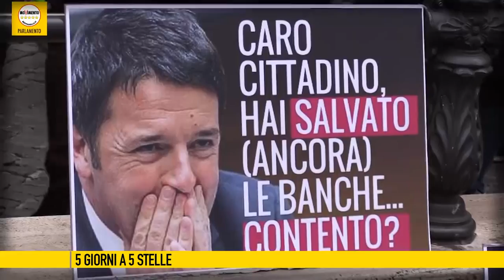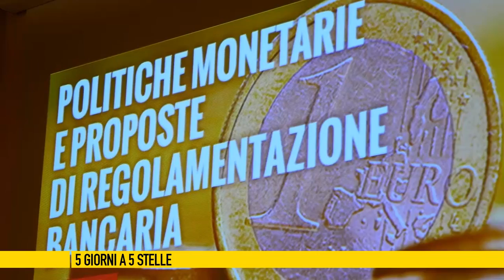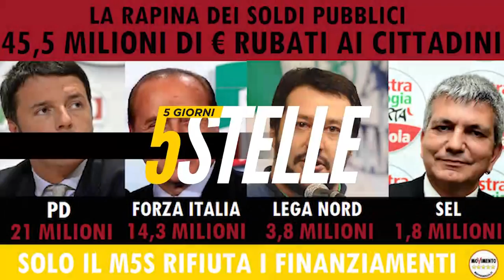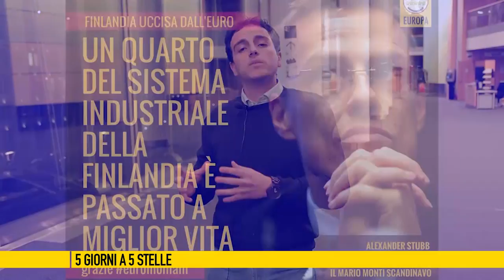5giornia5stelle del 11 Dicembre 2015